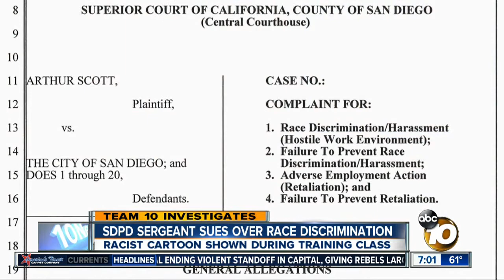Racist cartoon shown in police training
A San Diego police sergeant says a recent training session featured a racist cartoon and now he's suing the police department.

Another group is speaking out about its inclusion in a racist cartoon used to train San Diego police.

Some say the cartoon is highly offensive because it shows McCarter as a monkey. The cartoon also includes derogatory comments about Asians.

"This is so over the top racist," Scott's attorney, Dan Gilleon, said.

"I'm surprised that the police department did not take action sooner," said Asian American community member Linda Le. "We have to be more mindful in terms of implementing cultural sensitivity and awareness into the training for all government officials."